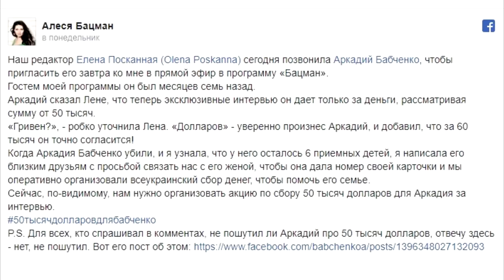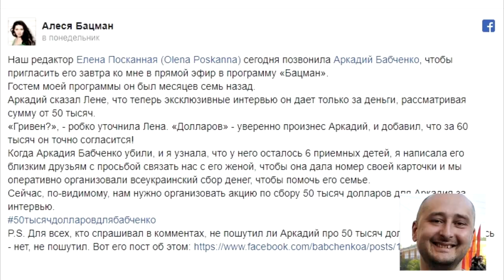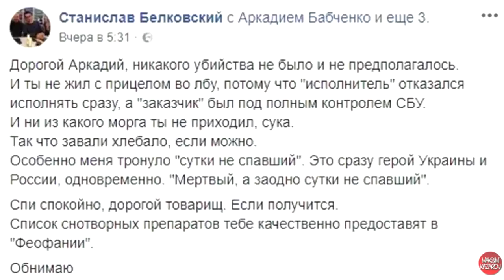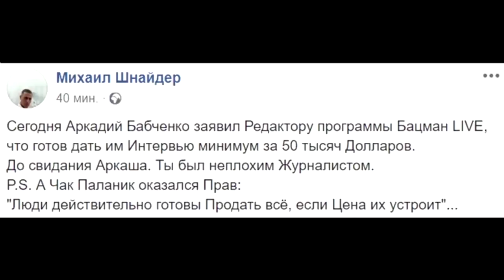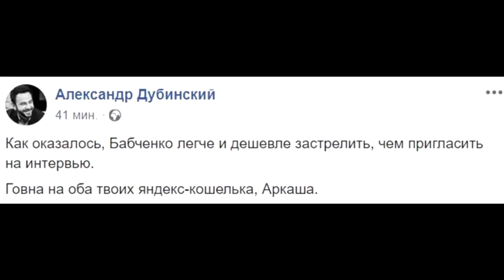😆 Поговорить дороже, чем убить.